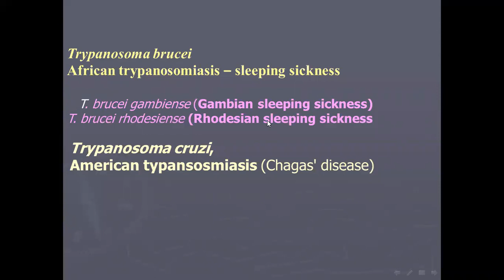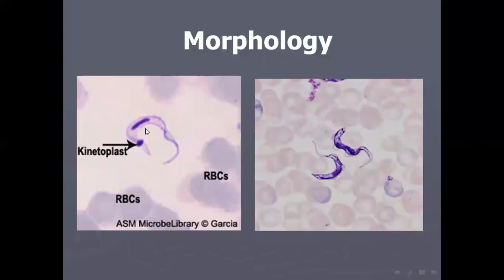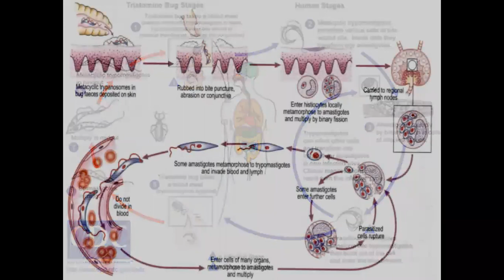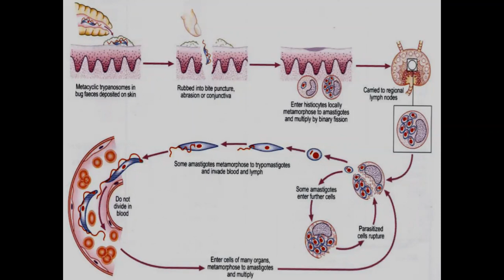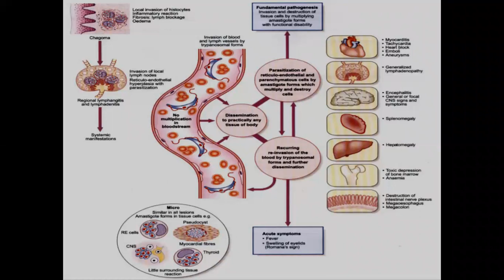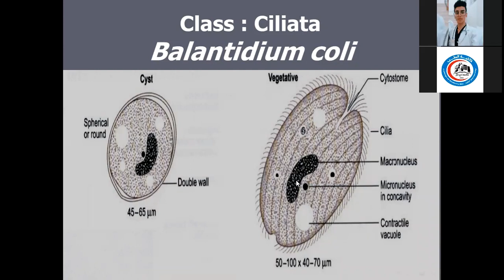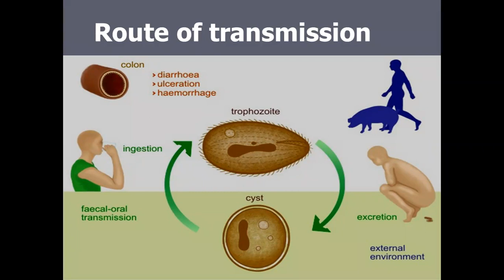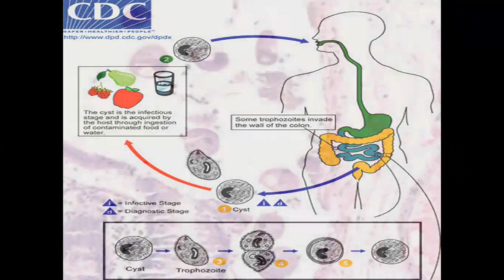Parasitology-Lec.6[Haemoflagellates]/د.امل خضير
Parasitology - Lec.6 ( Haemoflagellates )
جامعة ذي قار - كلية الطب / المرحلة الثالثة
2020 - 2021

تم تقديم من قبل:
الدكتورة امل خضير
تدريسية في كلية الطب - جامعة ذي قار
Presented by:
D. Amel Khudhair